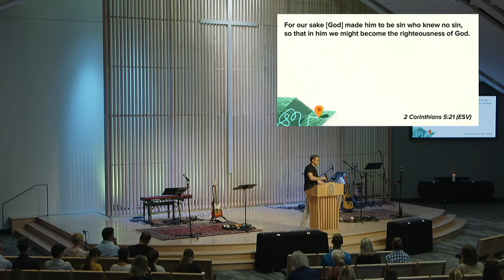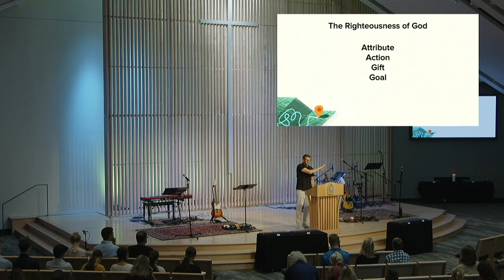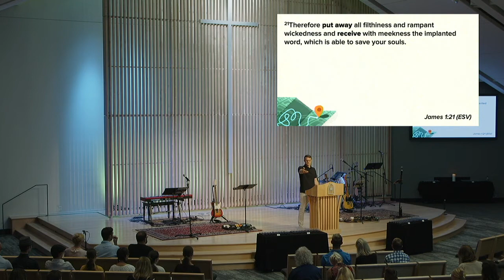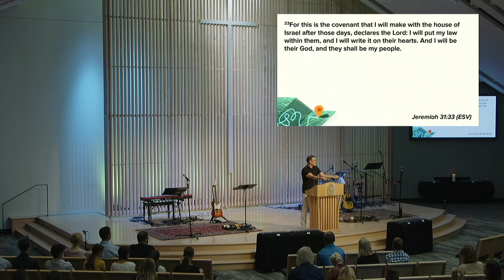Quick to Hear, Slow to Speak | James 1:19-21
The Letter of James is one of the earliest New Testament documents, written between 40 AD and 62 AD. Sometimes called “the Proverbs of the New Testament,” it’s an intensely practical book. The Apostle James, the brother of our Lord, is jealous for God’s people to demonstrate the kind of virtue, character, and self-control that can only be explained by the power of the gospel. In this series, we seek to grow as lovers of God and doers of the word through the earthy wisdom of the book of James.